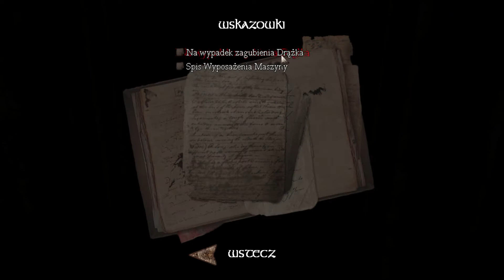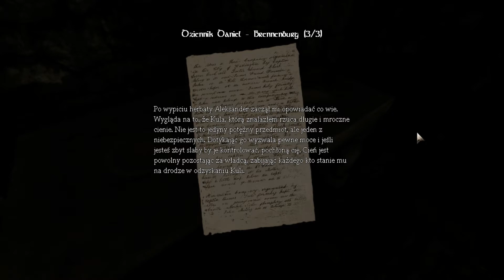Zagrajmy w Amnesia: The Dark Descent - #8 Kuchnia, cysterna i naprawy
Amnesia: The Dark Descent / Mroczny Obłęd to survival horror stworzony przez studio Frictional Games, które miłośnicy gatunku pamiętają zapewne z serii Penumbra. Kolejna produkcja szwedzkiego dewelopera w dalszym ciągu nawiązuje do klimatów rodem z opowiadań i powieści pisarza H.P. Lovecrafta. W grze wcielamy się w niejakiego Daniela, który błądzi po mrocznych korytarzach osiemnastowiecznego zamczyska. Bohater stracił pamięć z własnej inicjatywy i nie wie dokładnie co się stało, chociaż nie ma wątpliwości, że jego życie jest zagrożone. Przemierzając kolejne części twierdzy odkrywamy przerażające wydarzenia z przeszłości Daniela i próbujemy zrozumieć dlaczego bohater sam wywołał swoją czasową amnezję. Gra łączy elementy eksploracji, survival horroru i przygodówki. Twórcy gry postanowili zrezygnować z walki i zastąpić ją innymi pomysłami. Gracz musi dbać o stan psychiczny i zdrowotny Daniela, a więc uciekać lub chować się przed wszelkimi przerażającymi istotami oraz unikać mroku. Taki model rozgrywki sprawia, że szczególnie istotnymi przedmiotami są lampa olejna oraz zapałki, którymi możemy rozświetlić kolejne komnaty. Korzystając z tych form pomocy rozwiązujemy zagadki, uruchamiamy maszyny i poszukujemy kolejnych fragmentów listów oraz notatek.
źródło: gry-online.pl